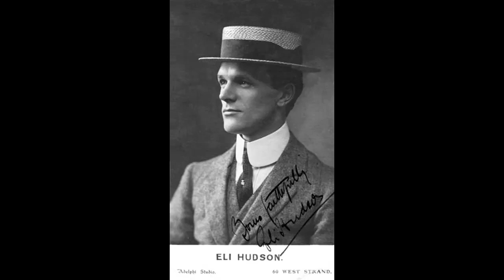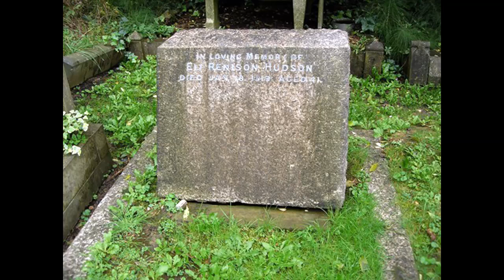Eli Hudson (as Albert Rennison) (piccolo) - The Nightingale of the Opera (Damaré) (1905)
Disregard the label here: Albert Rennison was a pseudonym for none other than Eli Hudson.

Hudson was born Eli Hudson Rennison in Worsley, Lancashire, in 1877. He was the son of John Capstack Hudson (a piano tuner and violinist) and Emma Rennison, who eventually married in 1891. In the meantime, Eli was known as Eli Rennison Hudson, and formally adopted that name in 1905. (By then, his mother had died and his father had remarried.)

Hudson studied flute and organ at the Royal College of Music, where he was regarded as 'an artist of outstanding merit' who had 'extraordinary executive ability' on the flute and 'a beautiful tone.' It was little surprise to his colleagues that he became first flute in the London Symphony Orchestra. He also held teaching posts at the RCM and at the Military School of Music, Kneller Hall.

On 30 March 1899, he married Welsh soprano Eleanor Jones (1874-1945). The couple had three sons, Richard, Hubert and Alfred.

As well as having a career as an orchestral musician and teacher, Hudson together with his wife and sister Winifred formed a trio, which performed on the music halls with considerable success. Instead of her usual 'Eleanor Jones-Hudson,' his wife became 'Olga' and Winifred called herself 'Elgar,' thus they were billed as 'Eli, Olga and Elgar Hudson.' As such, they made a number of recordings, which supplemented numerous solo recordings by Hudson (principally as a piccolo soloist) and Eleanor.

Hudson enlisted in January 1917 and subsequently served with the Royal Garrison Artillery. He returned home to England after the Armistace, but was in poor health. He was admitted to the Royal Alexandra Military Hospital in London, where he died of cancer on 18 July 1919. He was buried in the Military Section of Highgate Cemetery.

When some time ago I uploaded one of Hudson's early recordings, I wrote, 'One hundred years after his premature death, Hudson's artistry deserves to be appreciated by a new generation of listeners. His recordings have been written of as displaying 'his clean articulation, perfect intonation and brilliant, even scale passages'...' His version of Eugene Damaré's 'The Nightingale of the Opera,' recorded on 9 February 1905, shows all these qualities and more.